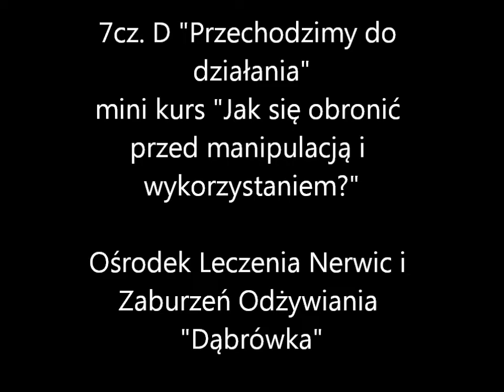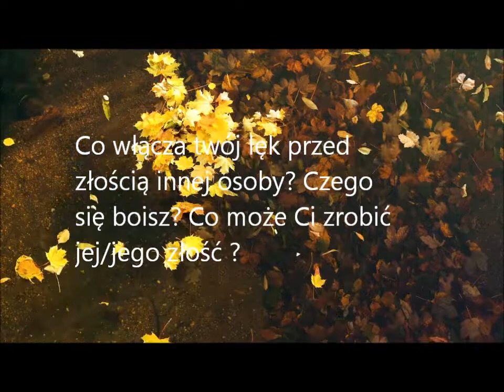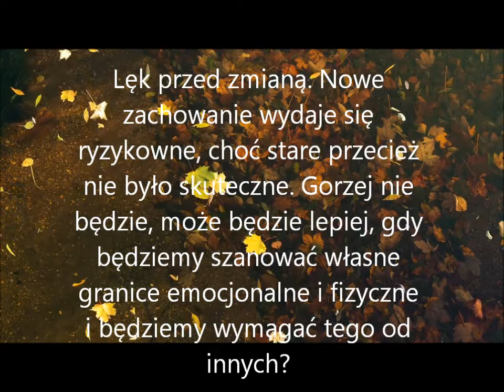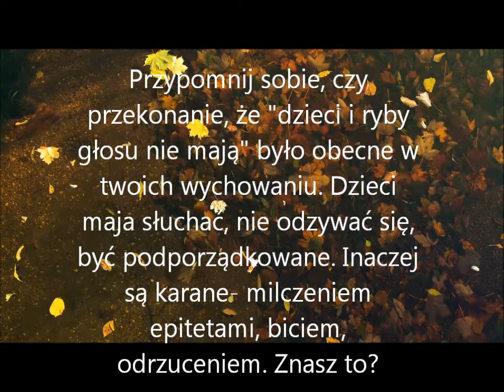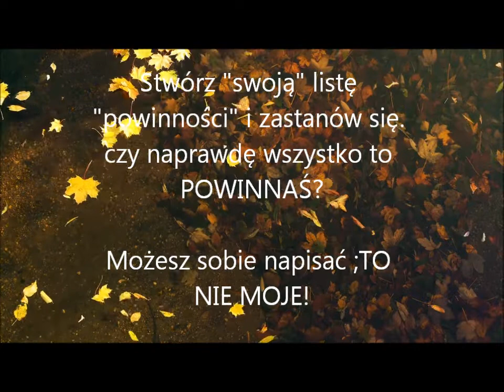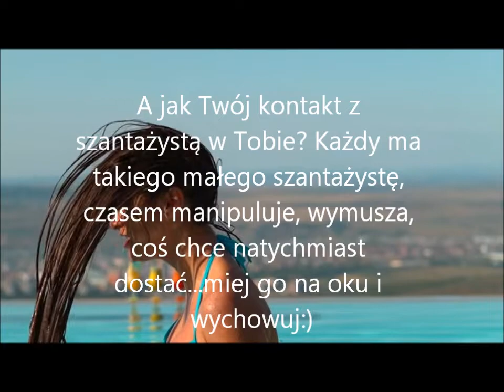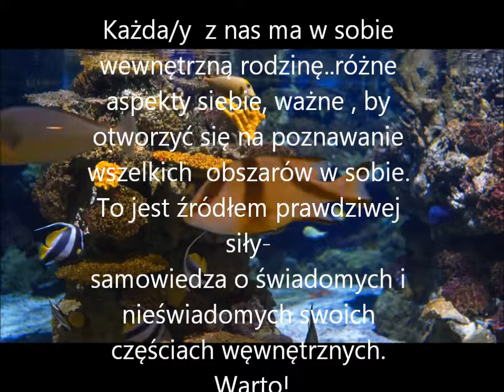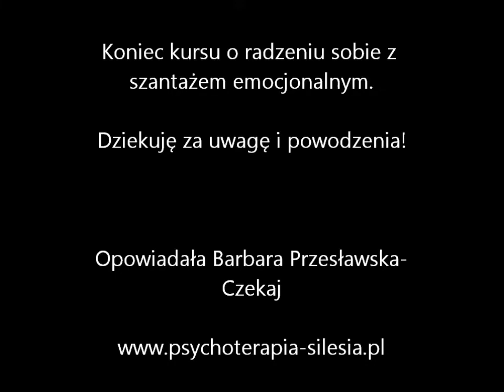7cz D "Przejście do dzialania" mini kurs "Jak się bronić przez manipulacją i wykorzystaniem".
Ostatnia część mini kursu o radzeniu sobie z szantażem emocjonalmym. :) ,
dalej o tworzeniu własnej siły i wychodzeniu z automatycznych podległych reakcji bazujących na lęku.